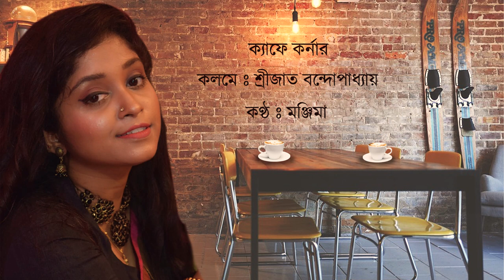ক্যাফে কর্ণার | কলমে: শ্রীজাত বন্দোপাধ্যায় | কন্ঠ:মঞ্জিমা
ক্যাফে কর্ণার
কবি:শ্রীজাত বন্দোপাধ্যায়
কন্ঠ: মঞ্জিমা
স্টুডিও: @Studio_Seven

'আরোহণ ' আবৃত্তি ক্লাসে ভর্তির জন্য